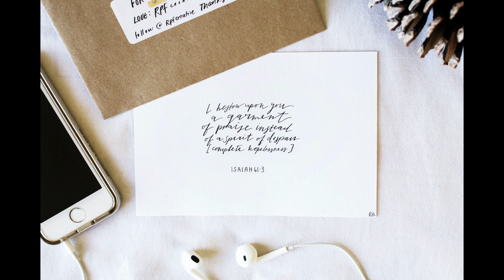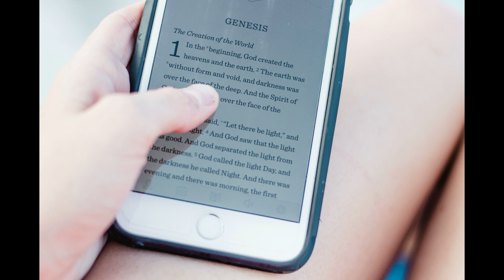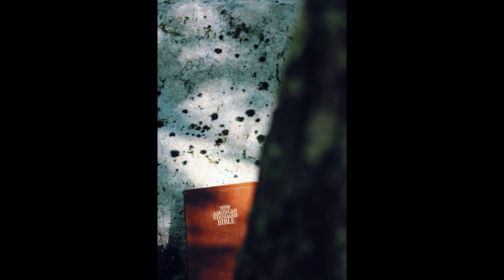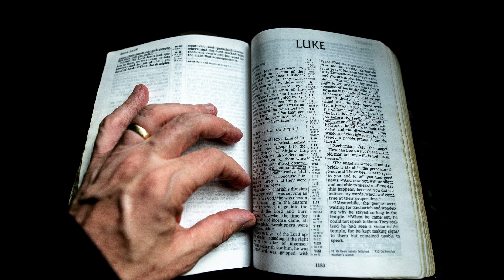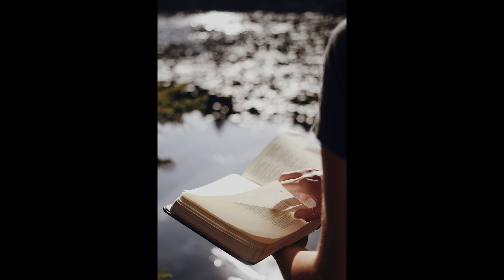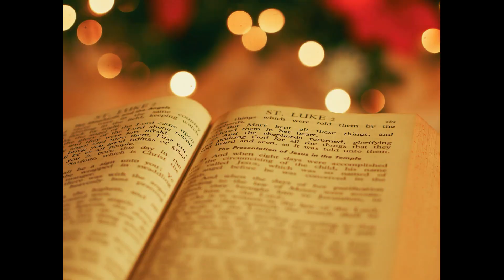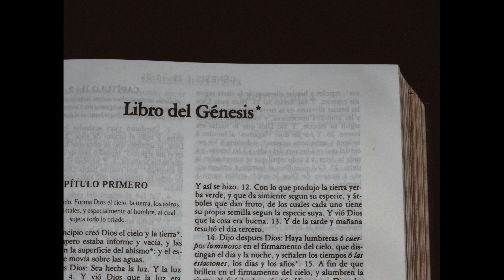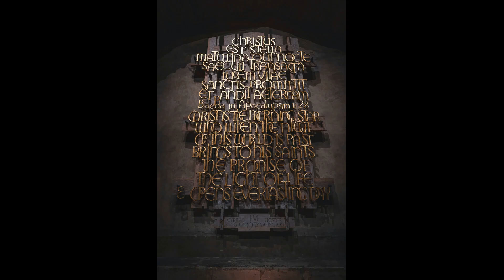Chronological Bible Reading OT Day 119 - Jer 46~49:33(1년 1독 역사 순으로 NIV 영어 성경 읽기 119일차 - 렘 46~49:33)